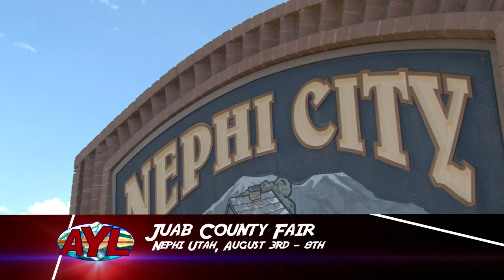Juab County Fair - Uintah Basin In Celebration 1343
At Your Leisure is your source for all the cool things to do in the great outdoors. In this week's travel planner Ria covers the Juab County Fair and the Uintah Basin in Celebration event.

2469 E. 7000 S. Suite 110
Salt Lake City, Utah 84121